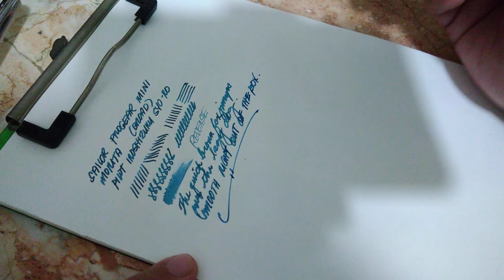Sailor Morita Progear Mini Writing Sample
Writing sample of a Sailor Morita Progear Mini.